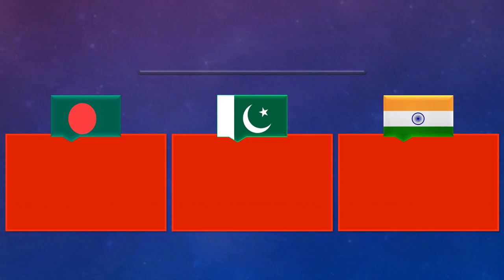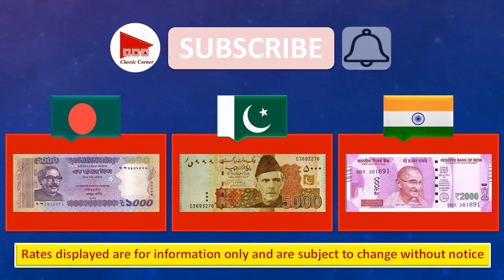Omani Riyal Rate Today 10 February 2023 Pakistan India Bangladesh Currency | Aaj Omani Riyal ka Rate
Latest currency exchange rates of Omani Riyal today from different Exchange Companies in Oman @TNAClassicCorner

TNA Classic Corner

In this video you will find out details about:
1- Latest Omani Riyal Rate in Al Jadeed Exchange for Pakistani, Bangladeshi and Indian Currencies.
2- Today's Omani Riyal Rates in Modern Exchange for Pakistani Rupee, Indian Rupee and Bangladeshi Taka.
3- Daily Oman Currency Exchange Rates in LuLu Exchange for Pakistan, India and Bangladesh.
4- Every Day Pakistani Rupee Rate, Indian Rupee Rate and Bangladeshi Taka Rates in Western Union.
5- Omani Riyal Rate in Pakistan.
6- Omani Riyal Rate in India.
7- Omani Riyal Rate in Bangladesh.
8- OMR to PKR
9- OMR to INR
10- OMR to BDT
11- PKR to OMR
12- INR to OMR
13- BDT to OMR

Omani riyal ka aaj ka rate
Omani riyal rate today in Pakistan
Omani rial rate today
Omani rial rate in Pakistan today
Omani rial ka kya rate hai
Omani riyal Pakistani rate
Omani riyal price
Today Omani riyal price in Bangladesh
Omani riyal Indian currency
Omani riyal rate today in India
Omani rial rate in India today
Omani riyal Indian rate
Today Omani riyal price in India
Today Omani riyal rate in Wasel Exchange
Today Omani riyal rate in Al Jadeed Exchange (Aljadeed)
Today Omani riyal rate in Western Union
Today Omani riyal rate in LuLu Exchange (lulu exchange)
Today Omani riyal rate in Unimoni
Today Omani riyal rate in Wasel
Today Omani riyal rate in Al Hamdan Exchange (Alhamdan)
Today Omani riyal rate in Abdullah Exchange

Oman Riyal Rate Latest
Omani Riyal Rate Today
Omani Riyal Rate Latest
Today Omani Riyal Rate
Pakistani Rupee Rate in Oman
Indian Rupee Rate in Oman
Bangladeshi Taka Rate in Oman
Omani Riyal Rate in All Banks
Omani Currency Rate in Pakistan
Omani Currency Rate in India
Omani Currency Rate in Bangladesh
Aaj Omani Riyal ka Kia Rate ha
Aaj Omani Riyal Ka Taza Rate
Pakistan Rupay ka Rate
Indian Rupay ka Rate
Bangladeshi Taka ka Rate

Oman Riyal Today's Rate 10/02/2023
آج عمانی ریال کا تازہ ریٹ 10 فروری 2023
ओमानी रियाल आज का भाव 10 फ़रवरी 2023
ওমানি রিয়াল রেট আজ 10 ফেব্রুয়ারী 2023
Omani Riyal Rate Today 10 February 2023 آج عمان ریال ریٹ ओमान रियाल रेट